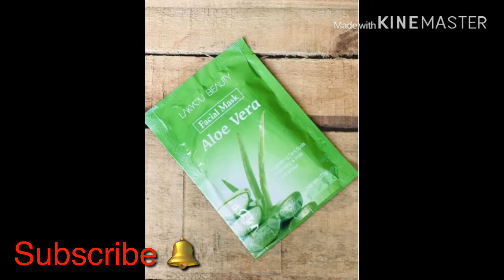February Mini-O-GraBox 2019 | 6 products @ 279 | Review | pooja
FEBRUARY MINI-O-GRABOX CONTENT*:

FACONN HERBAL HAIR MASK – RS.250/-
COSMETOFOOD CHOCOLATE MOUSSE SKIN SOOTHER – RS.249/-
MALIAO SOFT MATTE LIP CREAM – RS.200/-
ME NOW EYEBROW PENCIL – RS.81/-
TRENDY MULTI-LAYERED NECKLACE- RS.200/-
LAKYOU BEAUTY ALOE VERA MASK – RS.120/-

Thankq for watching my video...